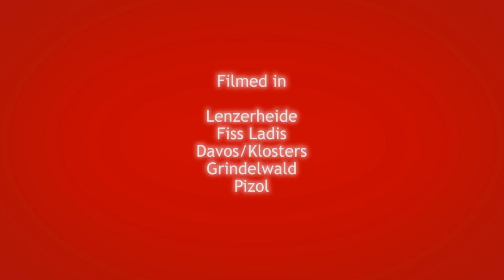SBP Imageclip Winter